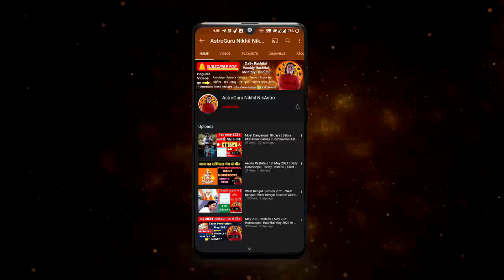सिंह राशि अप्रैल मई जून 2023 सत्य भविष्यवाणी | Singh Rashi April May June 2023 | by Astroguru Nikhil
सिंह राशि अप्रैल मई जून 2023 90 दिन की सटीक भविष्यवाणी | Singh Rashi April May June 2023 | by Astroguru Nikhil Brihaspati rashi parivartan 2023 Singh rashi Leo 2023
सिंह राशि अप्रैल-मई-जून 2023 | Singh Rashi April May June 2023 | सिंह राशि अप्रैल 2023 सिंह राशि मई 2023 सिंह राशि जून 2023 सिंह राशि 2023 सिंह राशि अप्रैल मई-जून 2023
सिंहराशिअप्रैल 2023 सिंह राशि मई 2023 सिंह राशि जून 2023 सिंहराशि 2023

time stamps
00:00 - intro
00:21 - Singh Rashi April Mai June 2023
01:43 - April 2023
04:45 - may 2023
07:06 - June 2023
09:39 - upay

career rashifal
 business rashifal
 money/ wealth rashifal
 love rashifal
 study rashifal
 medical  astrology
 health rashifal